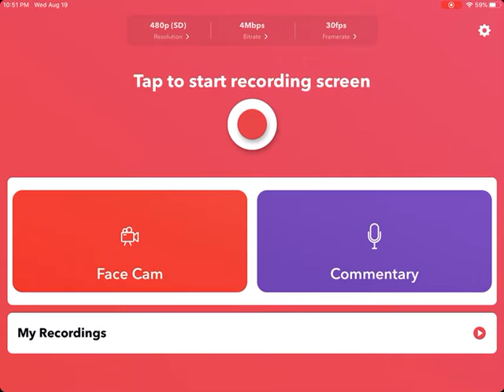Tried the Pistol Only Challenge on Shipment 1944 map. Ran out of Ammo.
Hey, guys welcome back to the channel and today I got more call of duty mobile gameplay. I decided to do the pistol only challenge with the J338 but I ran out of ammo and had to use my main. Also turn on your post notification so you get notified when I upload.